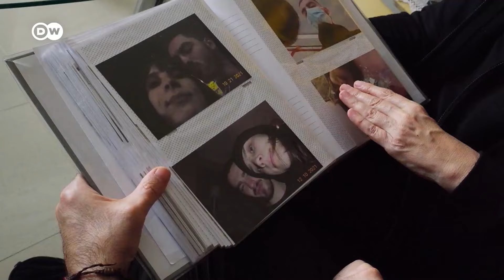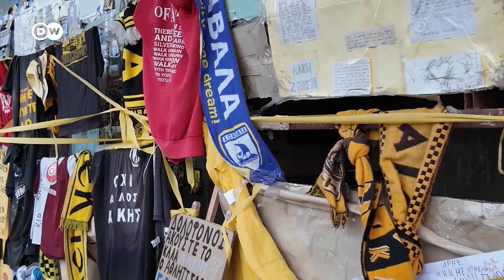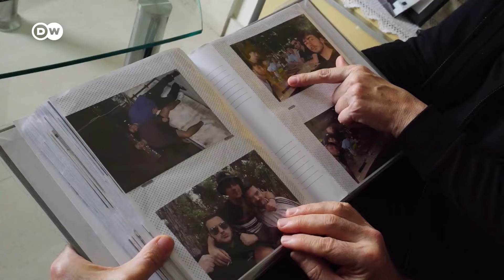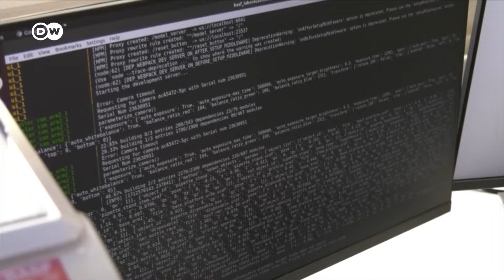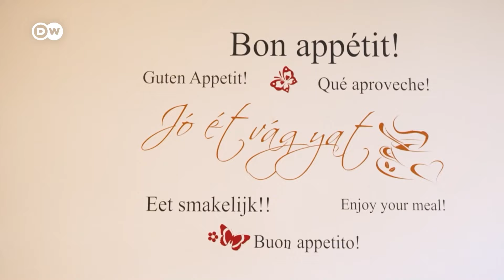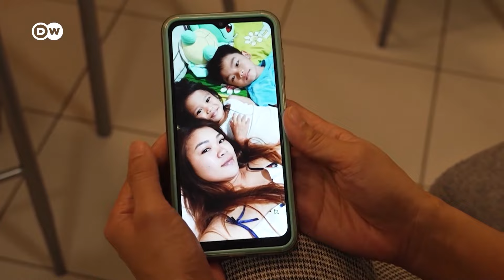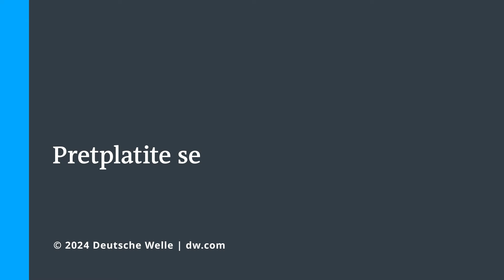Evropa u 13 minuta: pčelarstvo u dnevnoj sobi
Jedna srpska firma je smislila visokotehnološko rešenje pčelinjaka koji visi na zidu i pruža pčelama sve što im je potrebno. Osim toga, u ovom izdanju Europea možete videti kako veštačka inteligencija (još) može da spasi mnoge firme od bankrota, zašto u Mađarskoj radi mnogo "gastarbajtera" sa Filipina i koliko je velik problem sa nasiljem fudbalskih huligana u Grčkoj. kroz emisiju Vas vodi Sanja Blagojević.